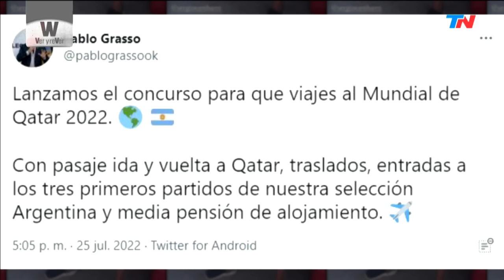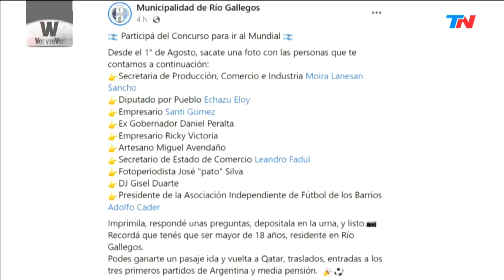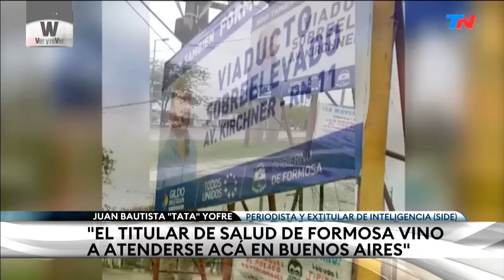VER Y REVER (Programa completo del 18/10/2022)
Programa completo de "Ver y Rever", emitido el día martes 18 de octubre del 2022.